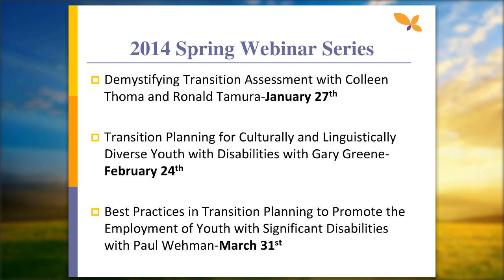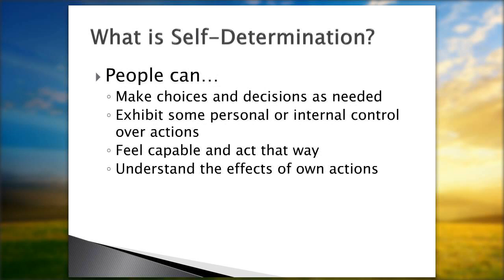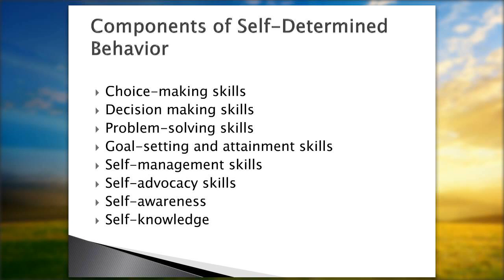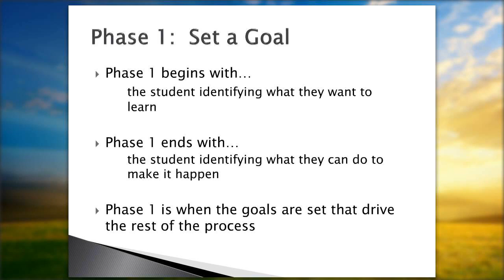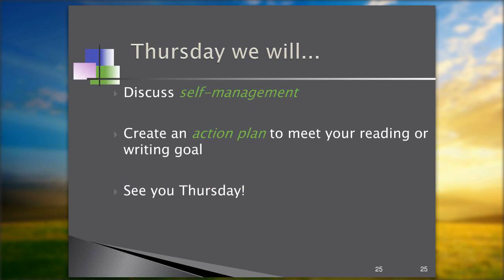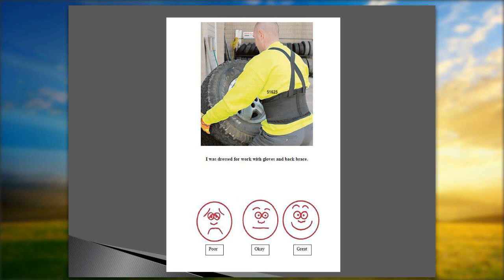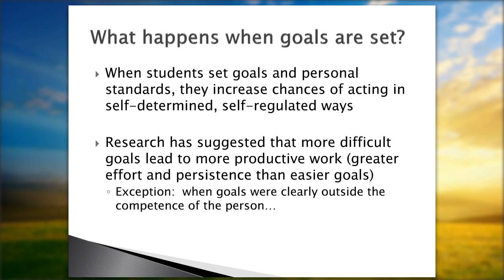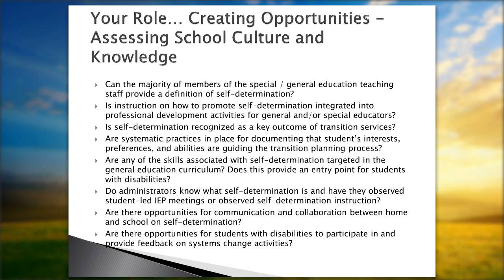Self-Determination and Transition for Students with Disabilities by Karrie Shogren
This webinar gives you a complete overview of self-determination and shows you how to promote student involvement throughout the whole transition process.  You'll develop a greater understanding of the skills associated with self-determination, and you'll learn practical, research-based strategies for including students with disabilities in transition planning.